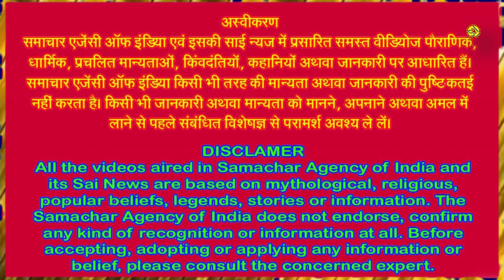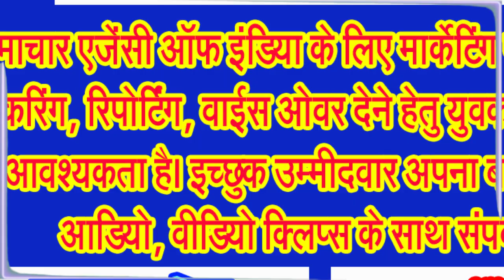सनातन धर्म के 51 देवीय शक्ति पीठ बनने की पौराणिक कथाओं को जानिए . . .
जानिए कैसे बने देवीय शक्तिपीठ, और ये किस किस जगह पर हैं स्थित . . .
माता दुर्गा देवी के 51 शक्ति पीठ का हिन्दू धर्म में बहुद ज्यादा महत्व है। आपने इनके बारे में सुना जरूर होगा, किन्तु इन सभी शक्ति पीठ बनने के पीछे की वजह क्या है और ये किस किस स्थान पर स्थित हैं? इस बारे में अभी भी बहुत लोगों को जानकारी नहीं है। इसीलिए पौराणिक कथा के अनुसार आज हम आपको देवी के शक्ति पीठों के बनने की वजह के बारे में बताते हैं। साथ ही ये भी बताते हैं कि ये शक्ति पीठ किन किन स्थानों पर स्थित हैं।
माता दुर्गा देवी के 51 शक्ति पीठ बनने के पीछे की जो पौराणिक कथा है उसके अनुसार भगवान शिव की पहली पत्नी सती के पिता दक्ष प्रजापति ने कनखल जिसको वर्तमान में उत्तराखण्ड प्रदेश के हरिद्वार शहर के नाम से जाना जाता है में बृहस्पति सर्व’ नाम का एक महा यज्ञ किया था। उस यज्ञ में भगवान ब्रम्हा, विष्णु, इंद्र और अन्य देवी देवताओं को आमंत्रित किया गया था लेकिन भगवान शिव को आमंत्रित नहीं किया गया था। लेकिन इसके बावजूद भगवान शिव की पत्नी जो कि दक्ष प्रजापति की पुत्री थीं वह बिना आमंत्रित किये और अपने पति के रोकने के बावजूद उस यज्ञ में शामिल हो गयीं। उस समय यज्ञ स्थल पर सती ने अपने पिता से भगवान शिव को आमंत्रित न करने की वजह पूछी और अपनी नाराज़गी प्रकट की। इस पर दक्ष प्रजापति ने भगवान शिव को अपशब्द कहे। जिसके अपमान से पीड़ित होकर सती ने यज्ञ के अग्नि कुंड में कूदकर अपनी प्राणाहुति दे दी।
देवाधिदेव महादेव, ब्रम्हाण्ड के राजा भगवान शिव को जब इस दुर्घटना का पता चला तो क्रोध की वजह से उनका तीसरा नेत्र खुल गया और वे क्रोध की वजह से तांडव करने लगे। इसके पश्चात भगवन शिव ने यज्ञस्थल पर पहुंच कर यज्ञकुंड से सती के पार्थिव शरीर को निकाला और कंधे पर उठा लिया और दुखी मन से वापस कैलाश पर्वत की ओर जाने लगे। इस दौरान देवी सती के शरीर के अंग जिन जगहों पर गिरे वह स्थान शक्ति पीठ कहलाये। जो कि वर्तमान समय में भी उन जगहों पर स्थित हैं और आज भी पूजे जाते हैं।
अब आपको बताते हैं कि किन जगहों पर स्थित हैं देवी के 51 शक्ति पीठ,
पश्चिम बंगाल के मुर्शीदाबाद जिले के किरीटकोण ग्राम में देवी सती का मुकुट गिरा और वे विमला कहलाईं।
उत्तर प्रदेश के वाराणसी काशी के मणिकर्णिका घाटमें देवी सती की मणिकर्णिका गिरी और वे विशालाक्षी और मणिकर्णी रूप में प्रसिद्ध हुईं।
तमिलनाडू के कन्याश्रम, भद्रकाली मंदिर, कुमारी मंदिरमें देवी की पीठ गिरी और वे श्रवणी कहलाईं।
देश के हृदय प्रदेश मध्य प्रदेश के अमरकंटक में कमलाधव नाम के स्थान पर शोन नदी के किनारे एक गुफा में देवी सती का बायां नितंब गिरा और यहां मां काली स्घ्थापित हैं। वहीं, शोन्देश, अमरकंटक, मध्य प्रदेश में उनका दायां नितंब गिरा और नर्मदा नदी का उद्गम होने के कारण देवी नर्मदा कहलाईं।
हिमाचल प्रदेश के बिलासपुर जिले में नैना देवी मंदिर में शिवालिक पर्वत पर स्थित है। यहां देवी सती की आंख गिरी थी यहां देवी महिष मर्दिनी कहलाती हैं।
देवी सती की नासिका गिरी थी सुगंध बांग्लादेश में शिकारपुर बरिसल से 20 किलो मीटर दूर सोंध नदी के किनारे। यहां देवी सुनंदा कहलाती हैं।
अमरनाथ, पहलगांव, काश्मीर के पास देवी का गला गिरा था और वे यहां महामाया के रूप में स्थापित हैं।
ज्वाला जी, कांगड़ा, हिमाचल प्रदेश में हैं जहां देवी की जीभ गिरी थी उनका नाम पड़ा सिधिदा या अंबिका।
जालंधर, पंजाब में छावनी स्टेशन निकट देवी तलाब में उनका बांया वक्ष गिरा और वे यहां त्रिपुरमालिनी नाम से स्घ्थापित हुईं।
अम्बाजी मंदिर, गुजरात में देवी का हृदय गिरा था और वे यहां अम्बाजी कहलाईं।
रामगिरि, चित्रकूट, उत्तर प्रदेश में दायां वक्ष गिरायहां देवी शिवानी के नाम से पूजी गयीं।
वृंदावन, भूतेश्वर महादेव मंदिर के पास उत्तर प्रदेश में देवी सती के केशों का गुच्छ और चूड़ामणि गिरी और यहां देवी उमा नाम से प्रसिद्ध हुईं।
शुचि, शुचितीर्थम शिव मंदिर के पास कन्याकुमारी, तमिल नाडु में ऊपरी दाढ़ गिरी और उनका नाम पड़ा देवी नारायणी।
पंचसागर में देवी सती की निचली दाढ़ गिरी और यहां देवी वाराही के नाम से जानी गयीं।
बांग्लादेश के करतोयतत, भवानीपुर गांव में देवी के बायें पैर की पायल गिरी और वे यहां अर्पण नाम से प्रसिद्ध हुईं।
श्रीशैलम, कुर्नूल जिला आंध्र प्रदेश में देवी सती के दायें पैर की पायल गिरी और यहां देवी स्घ्थापित हुईं देवी श्री सुंदरी के नाम से।
पश्चिम बंगाल के विभाष, तामलुक, पूर्व मेदिनीपुर जिला में देवी कपालिनी का मंदिर है यहां देवी सती की बायीं एड़ी गिरी थी।
प्रभास, जूनागढ़ जिला, गुजरात में देवी सती का आमाशय गिरा था और यहां वे चंद्रभागा के नाम से पूजी जाती हैं।
मध्य प्रदेश में भैरव पर्वत पर क्षिप्रा नदी के किनारे उज्जयिनी में देवी के ऊपरी होंठ गिरे थे यहां वे अवंति नाम से जानी जाती हैं।
जनस्थान, नासिक, महाराष्ट्र में देवी की ठोड़ी गिरी और देवी भ्रामरी रूप में स्थापित हुईं।
सर्वशैल . . .